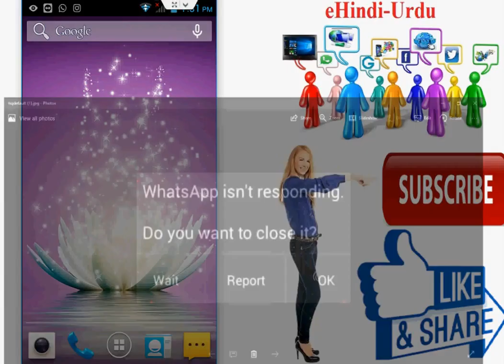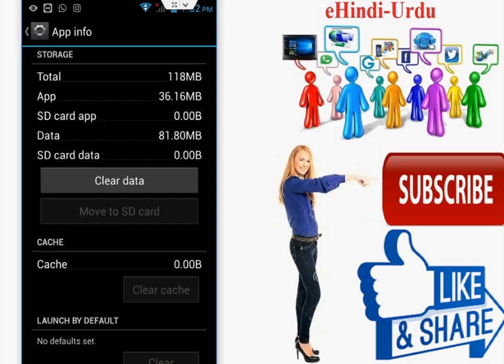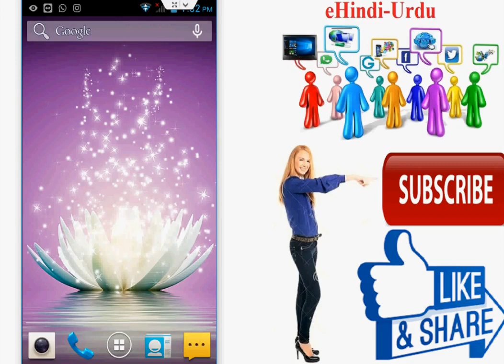Solve WhatsApp Isn’t Responding Error in Android Phone